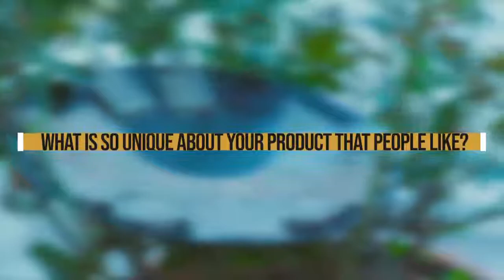FoodieTalks Phoenix Stories: Glued Together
Mehnaz Ahmed Adiba, a young entrepreneur of the online store Glued Together, deals with her own designed jewelries. She is an architect by profession and runs Glued Together by herself, a young entrepreneur of the online store Glued Together, deals with her own designed jewelries. She is an architect by profession and runs Glued Together by herself.